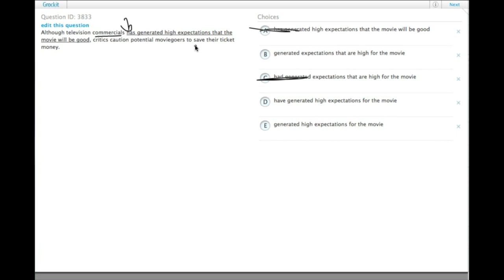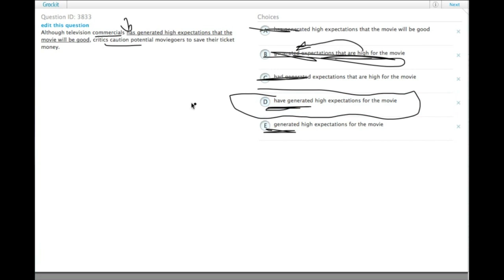Grockit GMAT Verbal - Sentence Correction: Question 3833